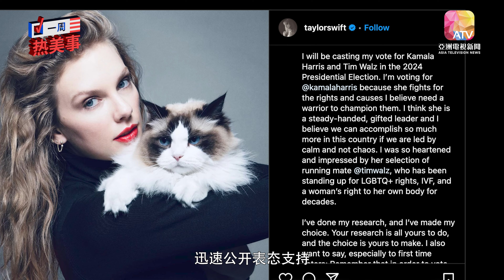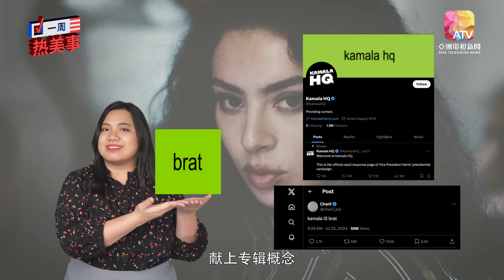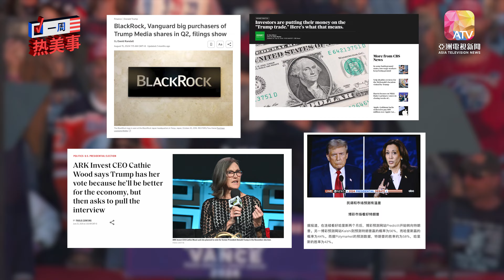【一周热美事】顶流明星VS顶级富豪 蓝红后援军团大比拼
一边是顶流明星，一边是顶级富豪，美国总统选举，不只是 贺锦丽 与 特朗普 之间的对决，他们背后的后援会，有明星大咖、金融业大佬，各别发挥着资本和舆论的力量，左右着选情。